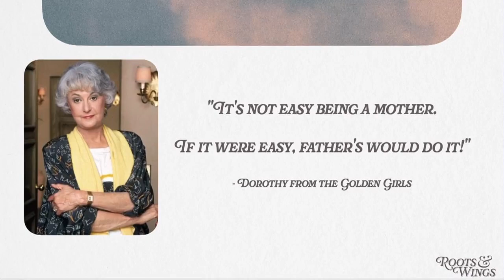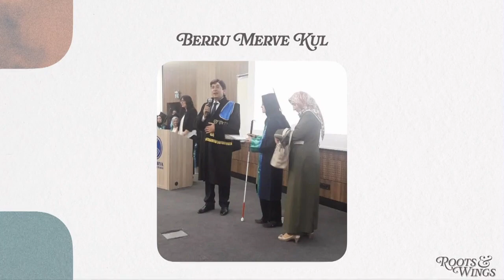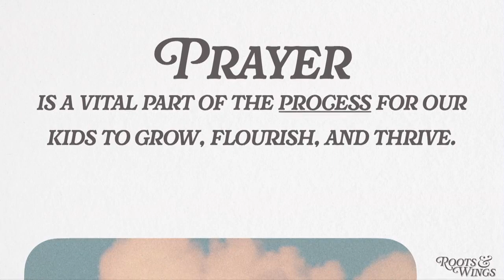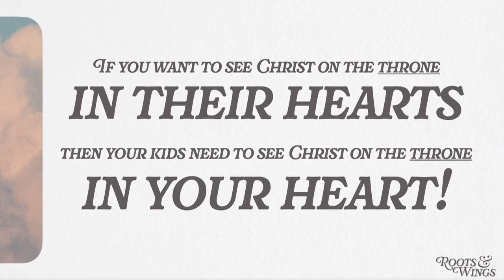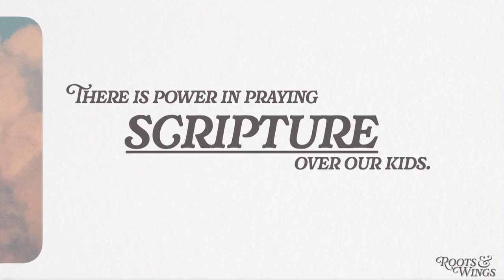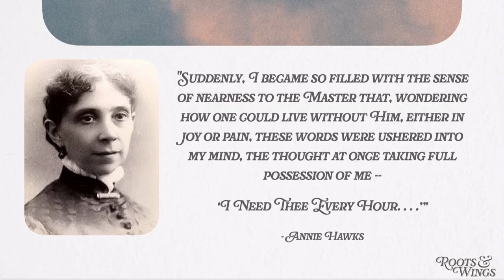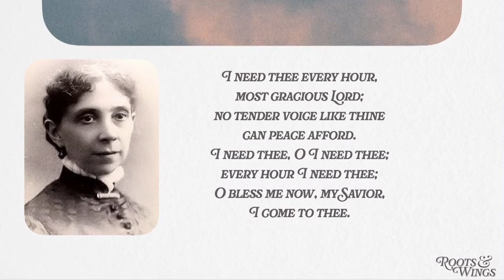Care-Full Mothers | Roots & Wings | Sermon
SERMON NOTES
Series: Roots & Wings
5-12-24: Care-Full Mothers
Speaker: Corey Trevathan, Co-Senior Minister
Scriptural References: Ephesians 3.14-21

Prayer is a vital part of the PROCESS for our kids to grow, flourish and thrive.

If you want to see Christ on the THRONE in their hearts then your kids need to see Christ on the THRONE in your heart!

There is power in praying SCRIPTURE over our kids.

PRAYER paves the way for our kids to know God.

REFLECTION QUESTIONS:
1. How has the presence of a nurturing mother or mother figure in your life influenced your own faith and spiritual growth? In what ways have you seen prayer play a role in this process?
2. Read Ephesians 3.14-21 together. What words or phrases from this pray do you want to start praying consistently over your kids or grand kids? Why?
3. In a world where our kids feel pressured to succeed, win, excel, and always be great, how can we help our kids grow, flourish, and thrive over time?

UPCOMING EVENTS
(Go to our website for more information)
• COLSON FELLOWS | July 20, 2024-April 05, 2025, 12:00 PM | 10 Month Study to Gain Wisdom, Live Faithfully, Act Courageously – Pre-register to learn more.
• BABY BOTTLE BOOMERANG | Sunday’s in May | Join us in support of Pregnancy Resource Medical Center, offering mothers and their families info & services empowering them to choose life for their child and sexual integrity for themselves. 2. Choose Baby Bottle Boomerang for the fund.
• VBS | June 10-12 | Open to children who are aged 4 through those who have completed Grade 5, Register your child or volunteer to help.
• WHAT? WHY? GOD: TIMELESS TRUTH, TESTIMONIES | Season 3 every Friday at 9AM | We will focus on  the Timeless Truth of God through the testimonies of his people. Check out Season 1&2 on Vimeo and Youtube.
• MOVIE UNDER THE MOON | GO with us to Sugar Land Town Square as we extend our front porch into the heart of our city. Volunteer now!
• CELEBRATE RECOVERY Friday Nights, 7:00pm- 9:00pm in the D-wing – We all have a first step to take in recovery and healing from life's hurts, habits and hang-ups.